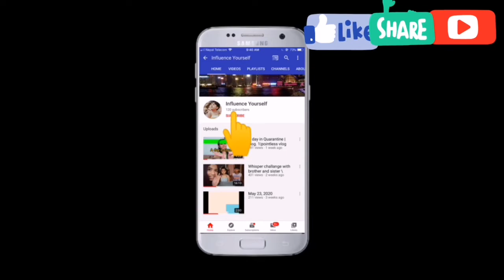Licked the wall || Dare game || sabu regmi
So yet another video completely different comparing what I post..
I know this time I uploaded after long long time.. So here is fun game challange for u guys hope u enjoy...

Keep supporting and yes I will be regular in here now onwards